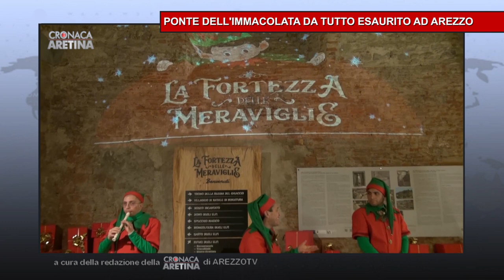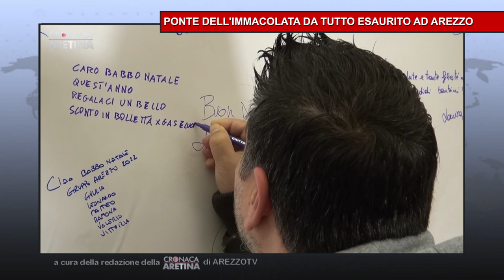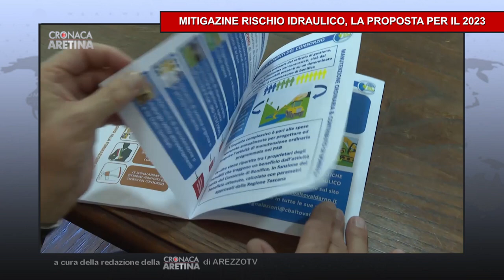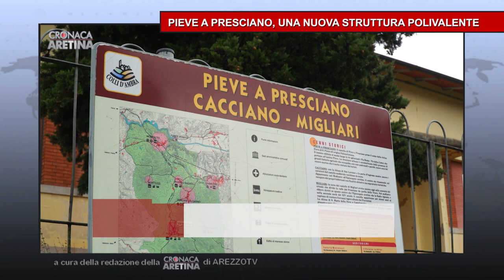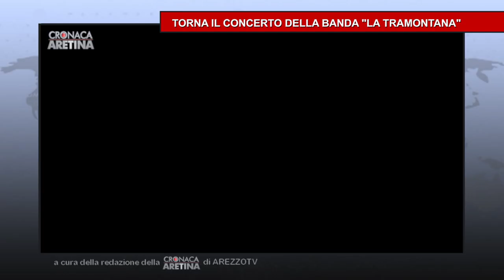CRONACA ARETINA FLASH 8 DICEMBRE